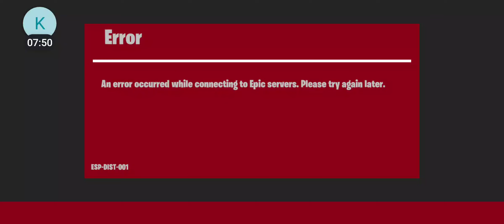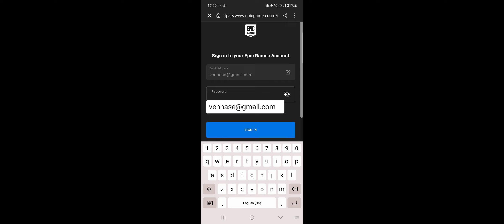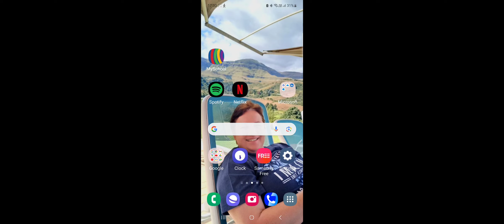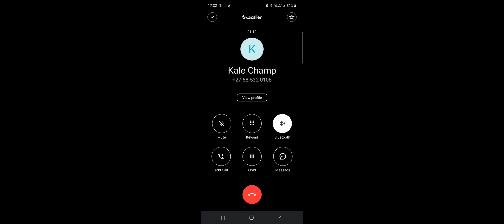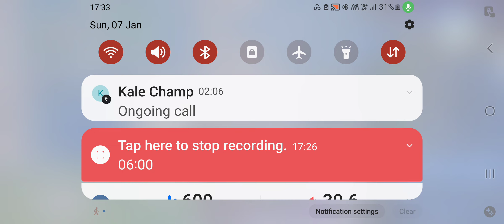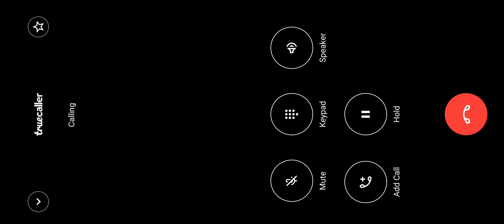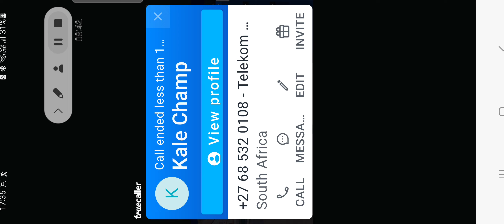07 January 2024